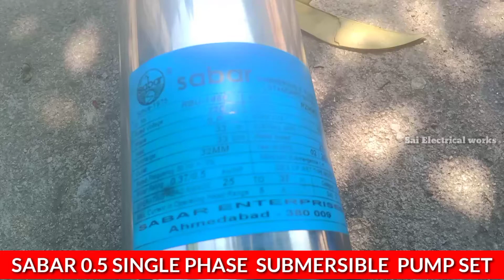Sabar Single Phase Submersible Pump Full Details || Pump Adjustment Checking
sabar single phase submersible motor pumpset adjustment and full details implications and manufacturing.

TECHNICAL SPECIFICATIONS:

  Single Phase Three Phase
Motor HP 0.5 To 3.0 0.75 To 5.0
Pump Stage 4 To 44 5 To 45
Head In Meter 3 To 195 3 To 210
Discharge In LPM 13 To 375 17 To 375
Volt 230 Volt 415 Volt / 380 Volt
Hz 50 / 60 50 / 60
Type of Duty S1 S1
Degree of Protection IP 58 IP 58

Salient Features:

Oil Cooled Rewindable Motors
Withstand wide voltage fluctuation & Better low voltage sharing.
Light weight & Noiseless operation.
Maintenance free operation because of oil lubricated ball bearing pump.
Starting capacitor not required.

Application:

Water Supply System
Flow / Drip / Sprinkler irrigation
Fire Fighting
Civil & Industrial
Bungalows & Apartments

STANDARD MATERIAL OF CONSTRUCTIONS (MOC):

Sr. No. Motor Parts Material
1. Rotor Shaft AISI – SS 410 / AISI – SS 431
2. Motor Body / Stator Stainless Steel / Vaccum Impregnated with Class ‘F’ insulation
3. Housing C.I. Gr. FG200 IS 210
4. Base Cover C.I. Gr. FG200 IS 210
5. Bearing Angular Contact Bearing / Ball Bearing
6. Seal Mechanical Seal (Carbon - Ceramic)
7. Breather Diaphragm Nitrile Rubber
Sr. No. Pump Parts Material
1. Pump Shell Stainless Steel
2. NRV Body C.I. Gr. FG200 IS 210
3. Suction Casing C.I. Gr. FG200 IS 210
4. Pump Shaft AISI – SS 410
5. Pump Sleeve AISI – SS 410
6. Impeller / Bowl Noryl

                                         - Sai Electrical works